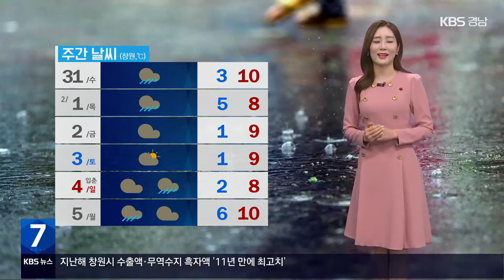[날씨] 경남 내일 새벽부터 가끔 비…예상 강수량 5mm 안팎 / KBS 2024.01.30.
내일은 우리 지역에 비 소식이 있습니다.

다가오는 기압골의 영향으로 내리는 이번 비는 내일 이른 새벽부터 시작돼 낮까지 이어지겠는데요.

예상되는 강수량은 5mm 안팎으로 양이 많지는 않겠습니다.

 다만, 내일 북서내륙에서는 비가 지면에 닿자마자 얼어붙는 '어는 비'가 내릴 가능성이 있겠는데요.

빙판길이 우려되니 미끄럼 사고에 각별한 주의가 필요하겠습니다.

 내일 우리 지역의 하늘 대체로 흐리겠고 미세먼지 농도는 '보통' 단계로 공기 질 무난하겠습니다.

 자세한 지역별 기온 살펴보겠습니다.

내일 아침 창원이 3도, 의령이 1도 예상됩니다.

한낮에는 창원이 10도, 창녕이 11도로 오늘과 비슷하거나 조금 높겠습니다.

 서부지역도 진주가 1도, 거창 -1도로 출발하는 아침이겠고요.

한낮에는 진주 10도, 거창 11도 예상됩니다.

 바다의 물결은 먼바다에서 최고 1.5m로 잔잔하게 일겠습니다.

 우리 지역은 모레 오전부터 오후 사이 다시 한차례 비 소식이 있겠습니다.